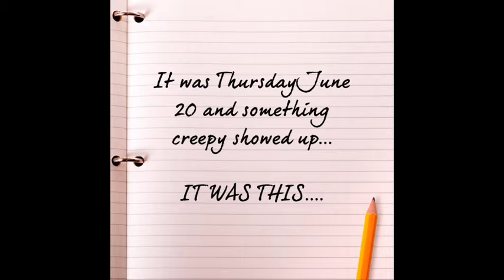A crazy day in the life of... ME!!!!!Gianna Fiocco